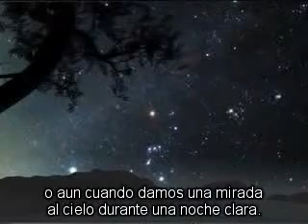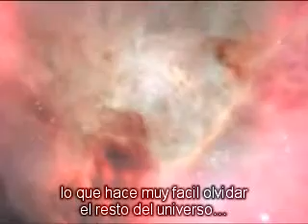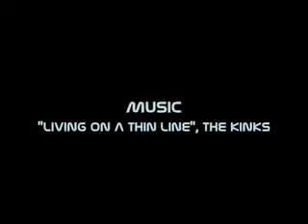Re: The Hubble Deep Field: The Most Important Image Ever Taken (spanish)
Subtitles on Spanish. For you, Darnell, because i want all break the language barrier for a message like yours. Thanks and i hope you like my contribution